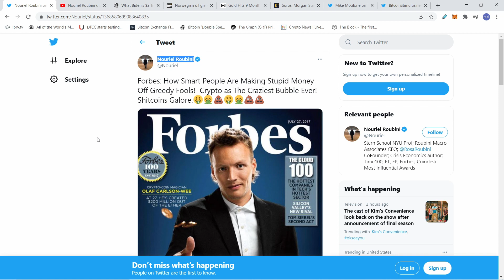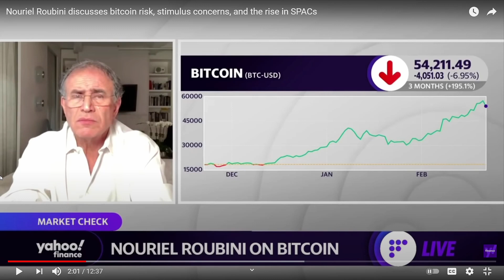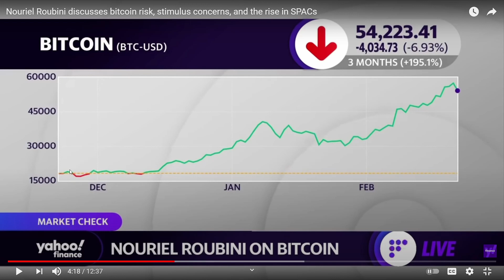比特幣只是一個泡沫的現象嗎? 末日博士認為比特幣沒有實用價值沒有存在價值 你認為呢?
比特幣可以當作借貸的抵押品 可以做為付款的媒介 可以作為數位黃金 但是末日博士Nouriel Roubini 魯里埃爾 魯比尼 並不認為 是因為他並未深入了解比特幣和區塊鏈的基本架構和中心價值

免責聲明: 所有資訊都是公開網路訊息 任何內容都純屬個人意見 並未提供任何財經或投資的建議
                  所有加密貨幣或是相關的產業 都是有一定的風險 請大家做好自我風險評估